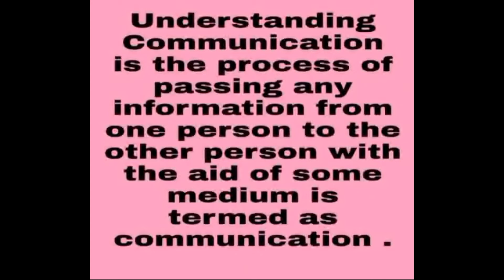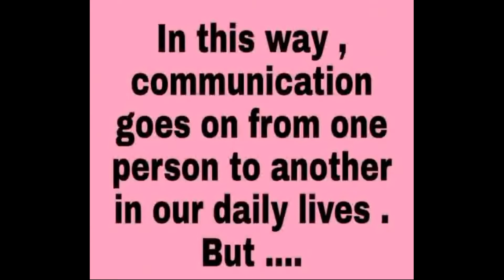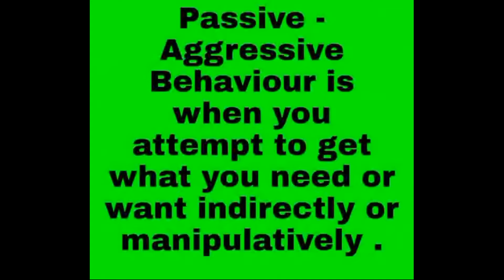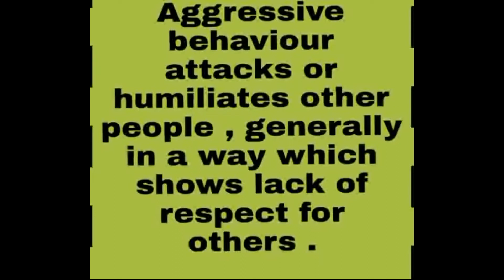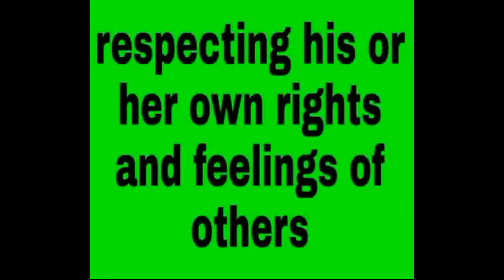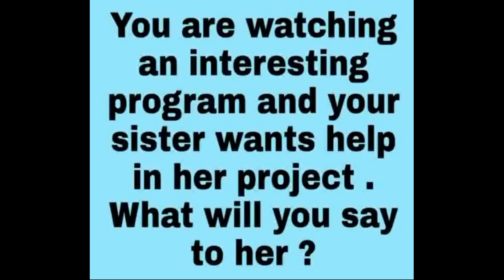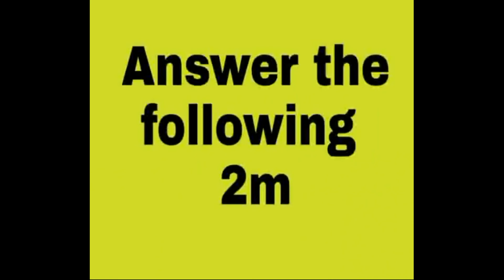8. Understanding Communication - Life Skills - Class X